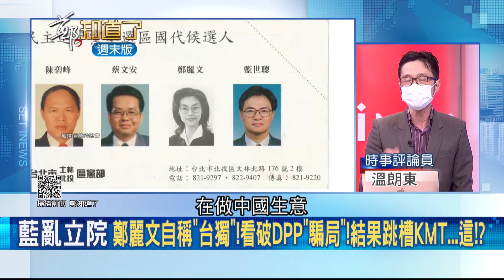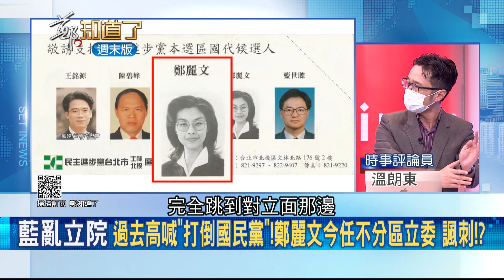加入基進黨一起"抗中保台"? 鄭麗文自稱"台獨基本教義派"卻跳槽國民黨被酸爆! 溫朗東怒嗆:"出賣"本土陣營跟舔共藝人有什麼不一樣?｜許貴雅主持｜【鄭知道了 精選】20211017｜三立iNEWS